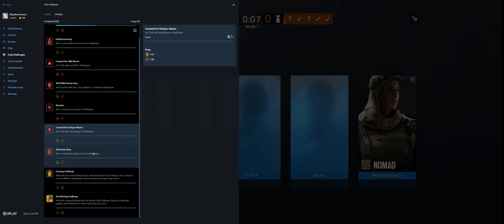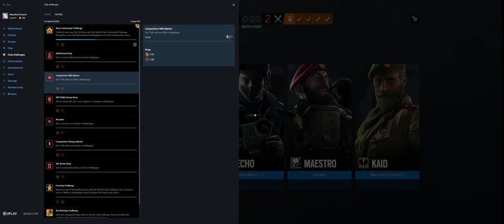Rainbow Six Siege + Part 3092 + Plane TDM Bomb + Wind Bastion pcgaming crew